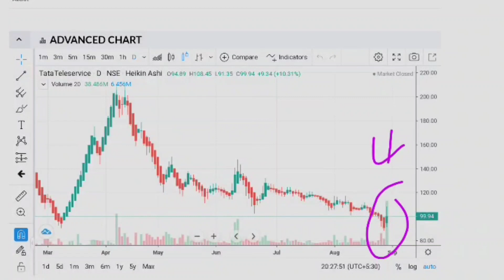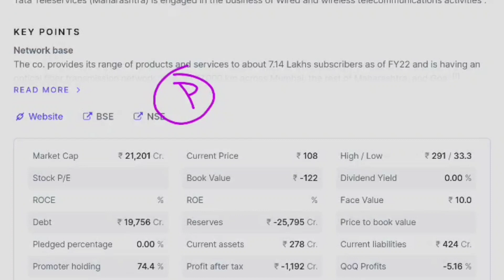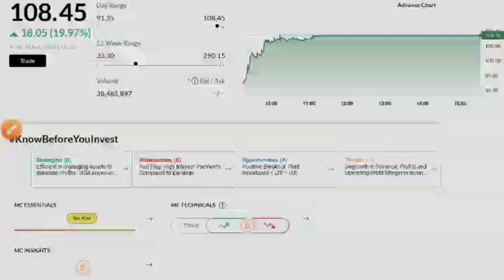TTML🔥Tata Teleservices Share🔥Tata Teleservices Share Latest News☀️TTML Share News☀️Penny Stock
🙏 Thanks 🙏

sword edge commercials share,